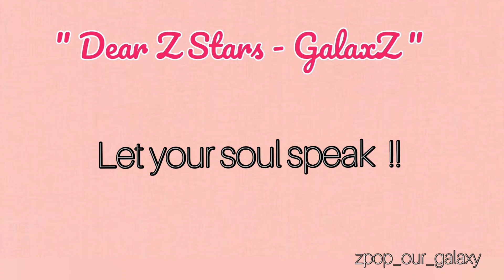"Dear Z Stars - GalaxZ " Z Stars Second Anniversary project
"Dear Z Stars - GalaxZ "  is a Second Annivesary Project from GalaxZ's side
Main Theme  :
This project is to express how valuable our Z-Stars are to the Galaxz, to tell them that even though the circumstances are not by our side, our love and support for Z-Stars will never fade. Through this form, we'll try our best to make sure that every thing you Galaxz write here reaches Z-Stars on their second anniversary as a beautiful gift.
Thank you so much for participating with us ❤️
Link for Google Form :